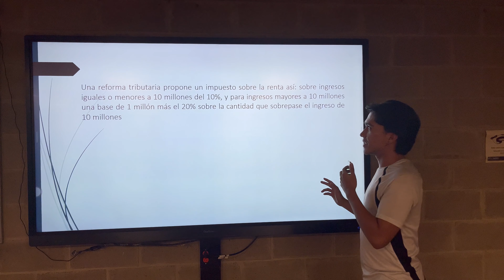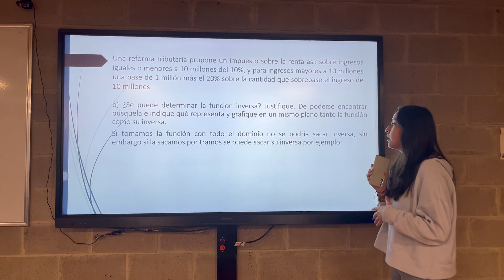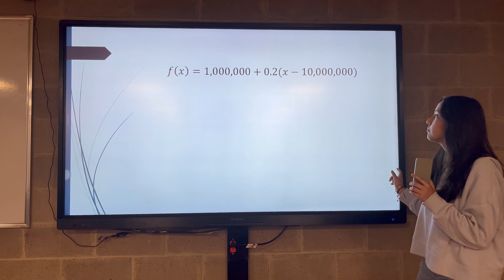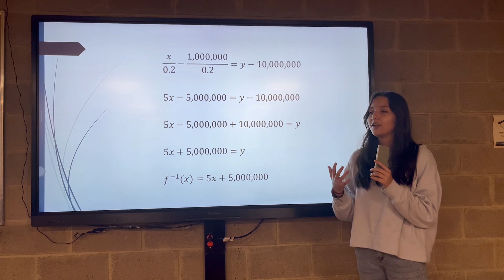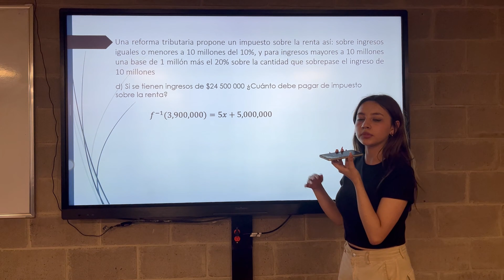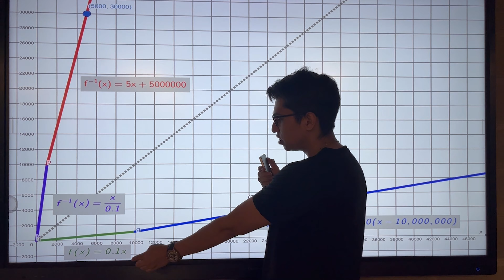Problemas de Aplicación, Precálculo Grupo-3